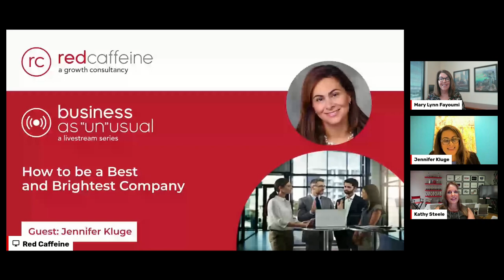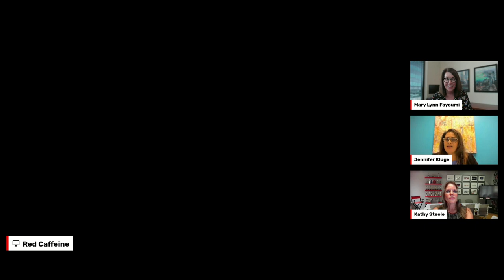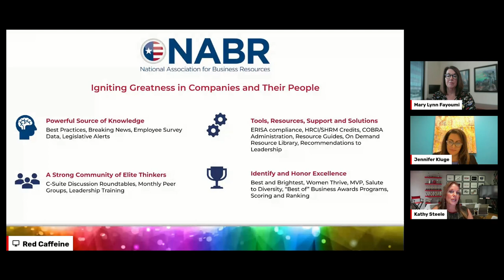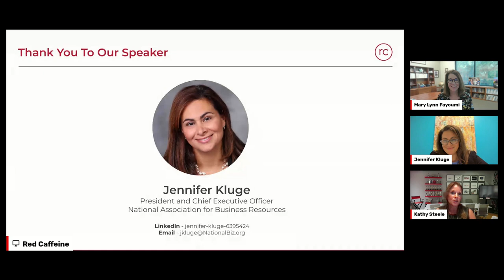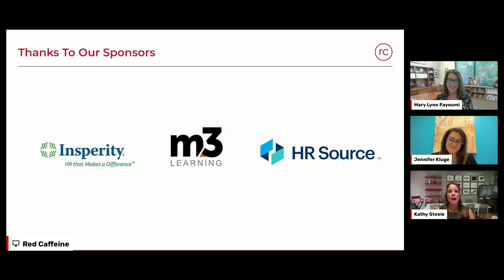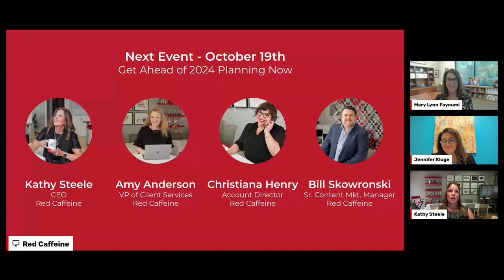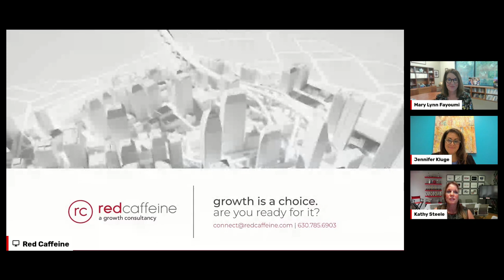Business As "Un"usual: How to be a Best and Brightest Company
NABR is the national umbrella for several successful brands, including Corp! Magazine, the Best and Brightest Programs, and MichBusiness. Combined, these businesses are a powerful source of knowledge, identify and honor excellence, as well as provide resources for the business community.

NABR is known for the sharing of data, trends, and best practices enabling companies to thrive.

Jennifer has been involved in many community leadership activities over the years. Most recently, she has dedicated her time to Impact 100 Macomb and Ascension St. John Hospital Foundation.